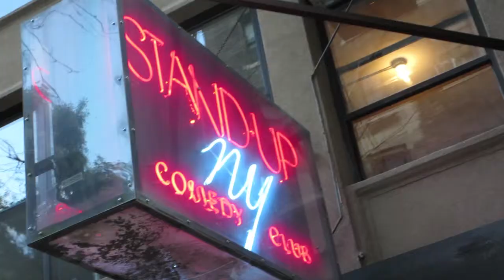USA Day 18: Statten Island Ferry, Central Park, Packing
Oh how I miss shakeshack